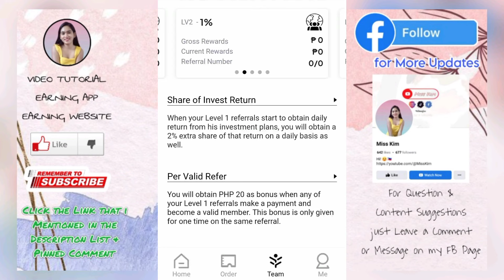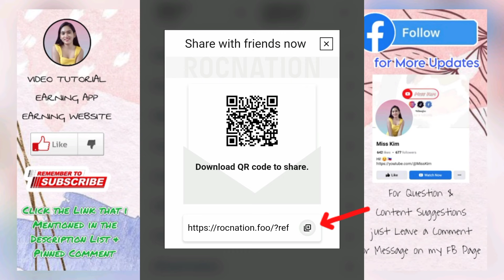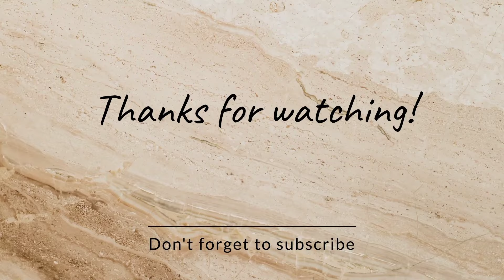New Earning Website | May Libreng ₱20 pesos pag nag Sign Up + Daily Income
📌 kumita araw araw ng up to ₱6,000 ☝🏻

Online jobs
Earn money
No invite earning app/website
Paano magkapera sa coins.ph
Involve asia
Shopee ph
Lazada
Shopee ambassador
Lazada ambassador
New release application
Free earning application
DayDay Cash 2
DayDayCash2 app
Block magic adventure
Micro app
Micro investment app
Micron investment app
Micron investment site
Micro
Micro review
Micron Update
Micro update
Micron live withdrawal
Micron proof of withdrawal
Rocnation
Rocnation Review
Rocnation Earning Website